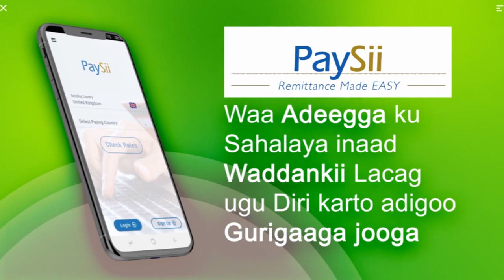MAXAA KA JIRA INUU TACADI KUFSI AHI KA DHACAY XARUNTA AGOOMAHA HARGAYSA